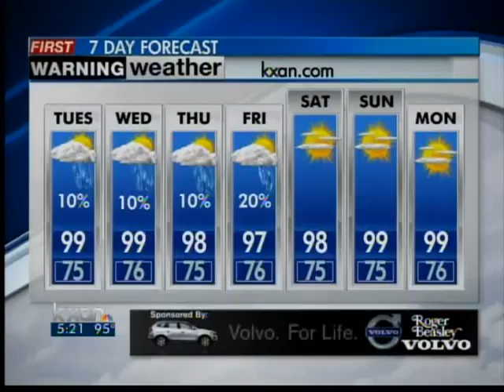Monday evening forecast 8/6/12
Showers along the coast stretching from Houston to Corpus Christi may affect the counties in the eastern part of the KXAN viewing areas, but only until sunset Monday.